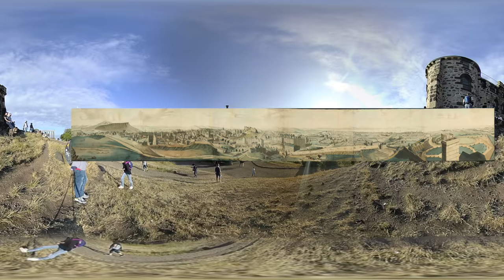Attention Restoration Theory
360 video experiment #0001 to capture "soft fascination" landscapes of The Meadows, Arthur's Seat, and Calton Hill in Edinburgh, Scotland. The panoramic painting of Edinburgh by the early 19th Century painter, Robert Barker towards the end of the Calton Hill footage. This experiment is part of my explorations into visual perception, particularly ART (Attention Restoration Theory).